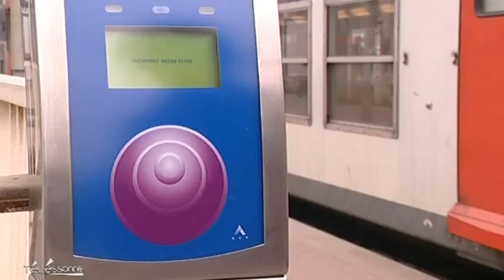Télessonne - Le JT du 27/02/2012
Sites webs/blogs, copiez cette vidéo avec le bouton "Intégrer" !